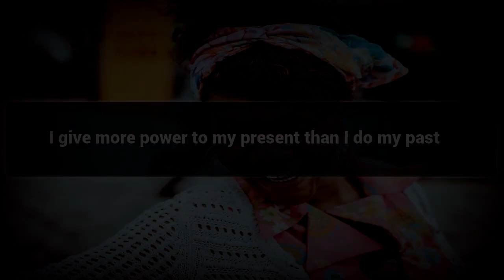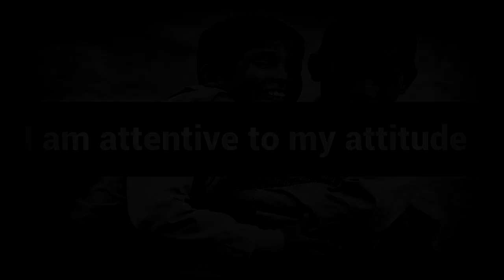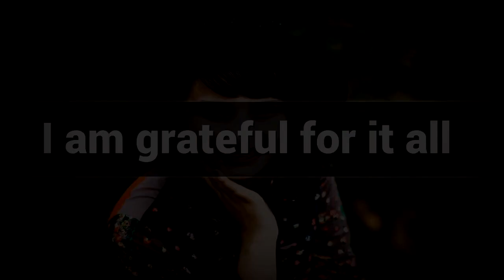Joy and Happiness affirmations mp3 music audio - Law of attraction - Hypnosis - Subliminal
Positive Affirmations for Joy and Happiness .

Watch this Positive Affirmations video for Joy and Happiness and Lead a Happy Life